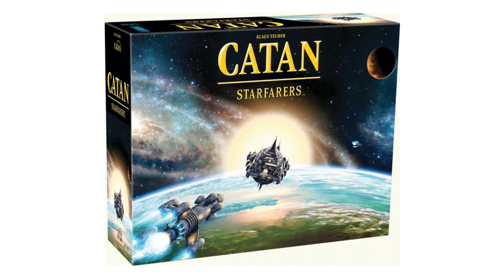Ranní káva (22. 7. 2019)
Tradiční živý vstup z redakce Deskofobie.

Deskofobie je financována fanoušky, mrkni na naše stránky na Patreonu, aby ses dozvěděl, jak nám můžeš pomoci: